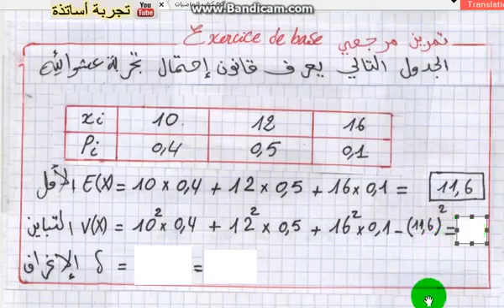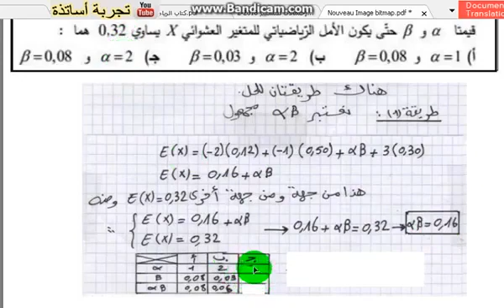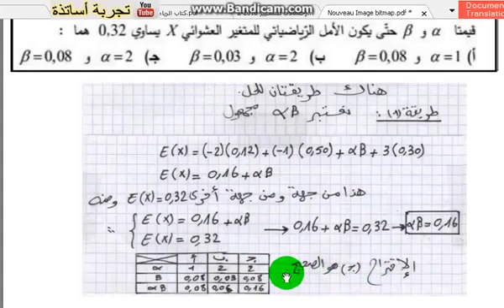لمسات في الإحتمالات 4ه